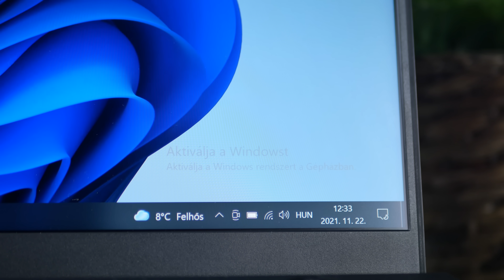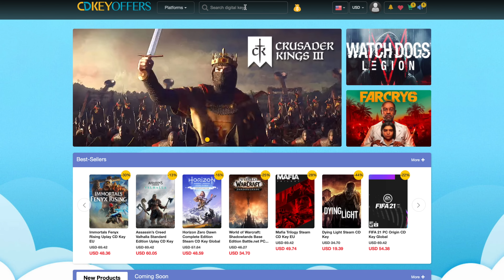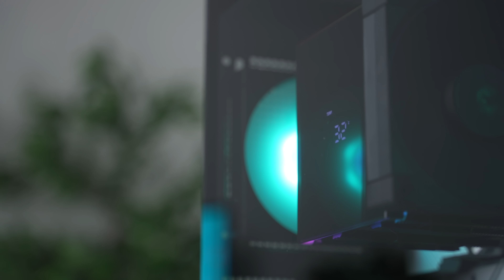Év vége van, építsünk PC-t! - Deepcool CH560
➤Kamera: Sony α7 IV + Tamron 28-75mm f/2.8
➤Mikrofon: Fifine AM8
➤Vágó szoftver: Final Cut Pro X